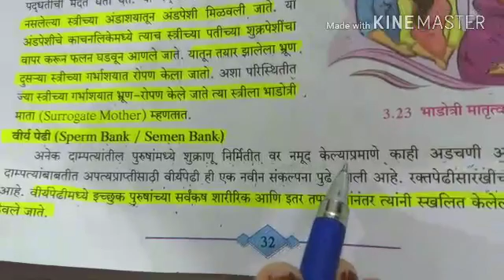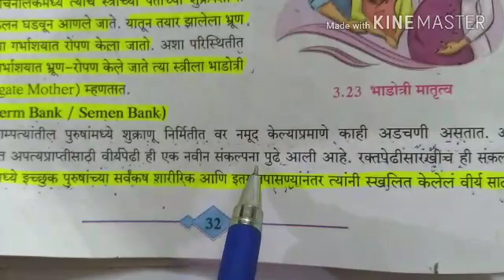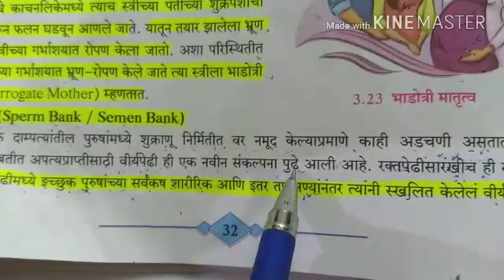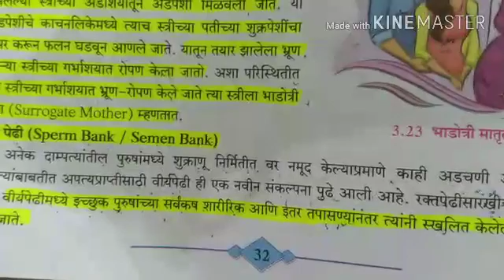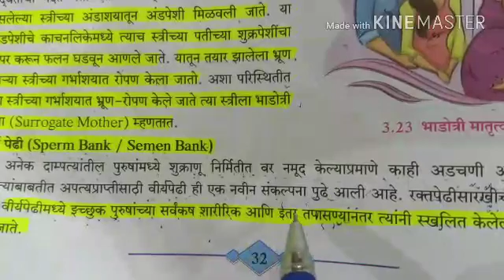Sperm Bank /Semen Bank in Marathi for 10th STD, new Syllabus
10th std, Science Part-2 , Chapter 3:- Life Processes in Living Organisms Part-2, Reproduction and advanced Technology